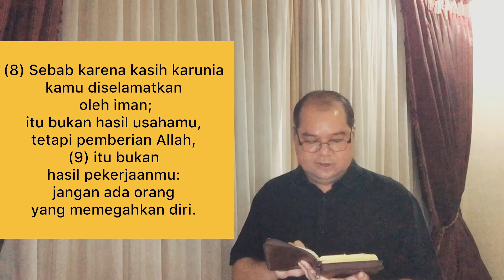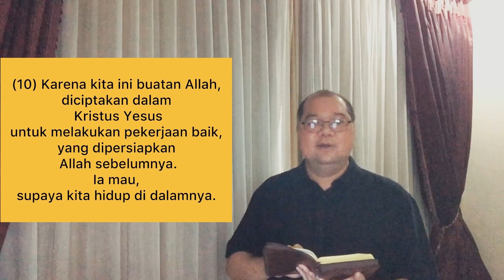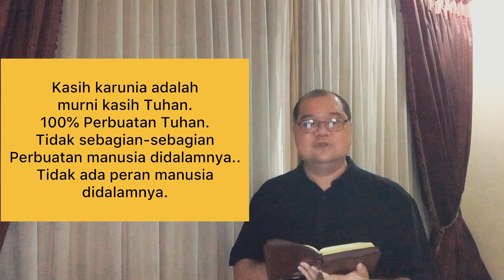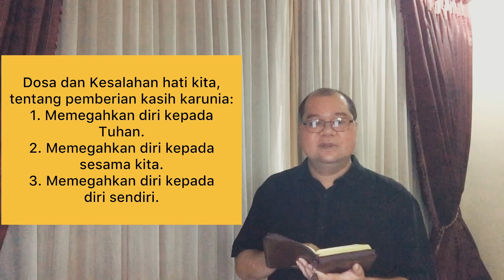Renungan Harian GKPA Penjernihan 22-02-2021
St Dody Marpaung